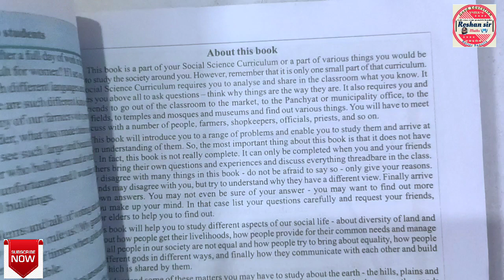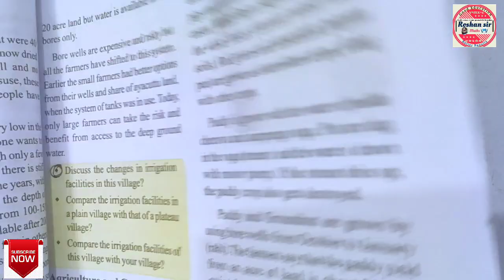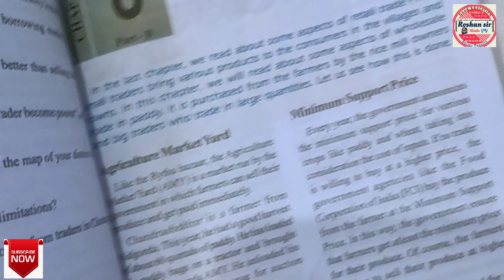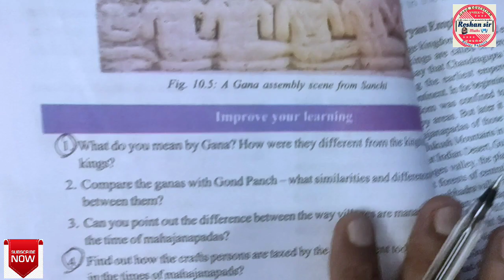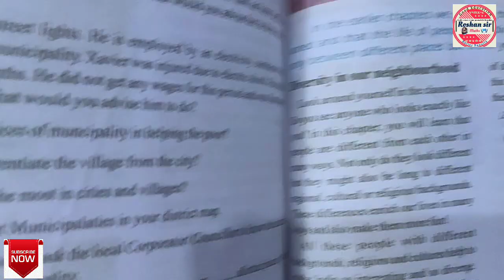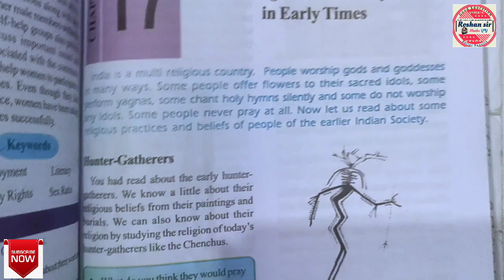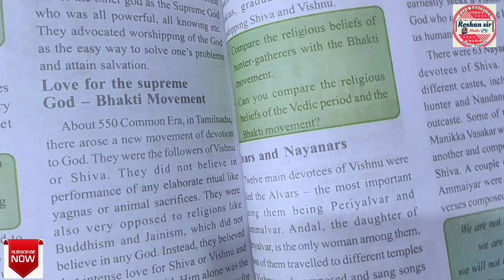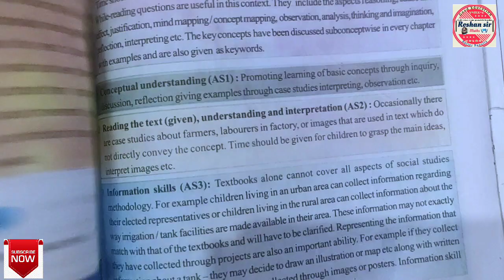SA-2 ||6th class|| SOCIAL||MOSTLY Repeated Questions full READER||Jaldi se tick☑️lagalo lessonwise